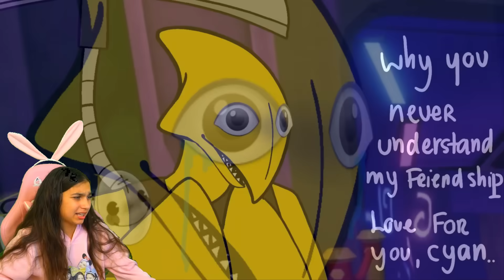😱 ГРИМАС ШЕЙК! ОТРАВИЛ РАДУЖНЫХ ДРУЗЕЙ МАЛЫШЕЙ и СИМБОЧКУ ПИМБОЧКУ реакция Говорящий котёнок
Гримас отравил СИМБОЧКУ ПИМБОЧКУ и РАДУЖНЫХ ДРУЗЕЙ на свой день рождения  Страшный гримас охотится на нас (Grimace Shake story)

Мой канал похож на такие каналы: Котенок Лайк , Веселый Кот , Поззи , Фанни Фемели , Вики шоу, Познаватель , А ну ка давайка , Даша фемели, Ностя, Кошка Лана, Владус, Овер Шоу, Дабл Бабл и др..